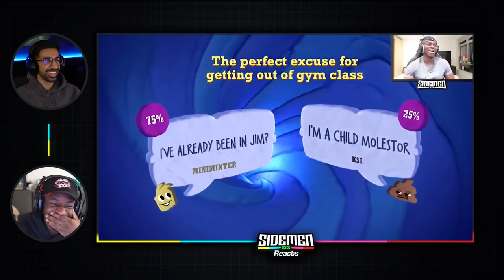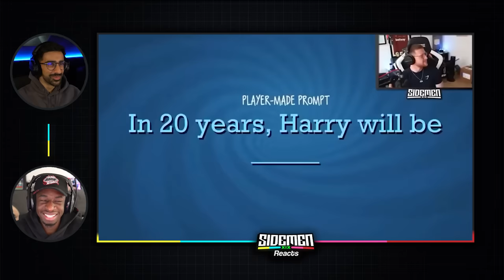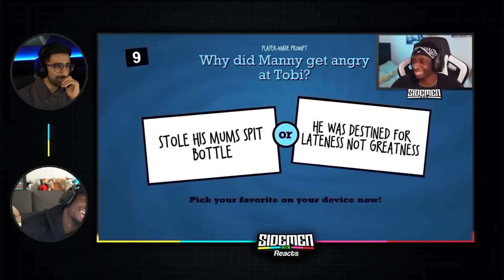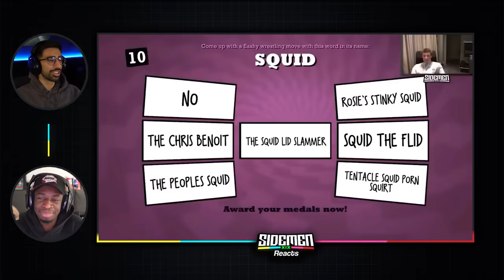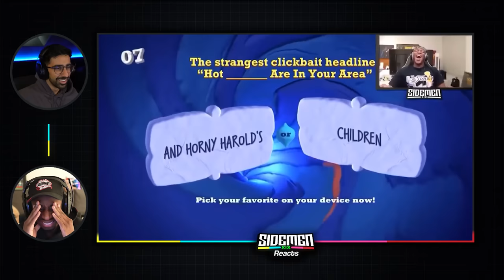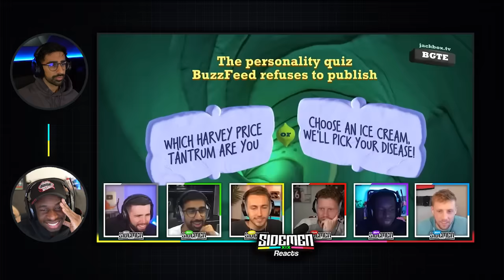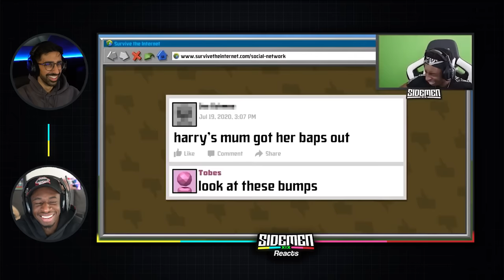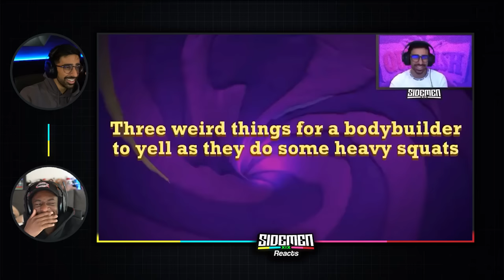BEST SIDEMEN QUIPLASH MOMENTS!